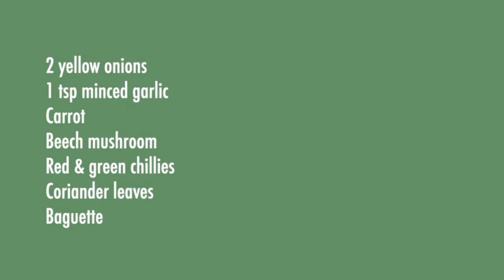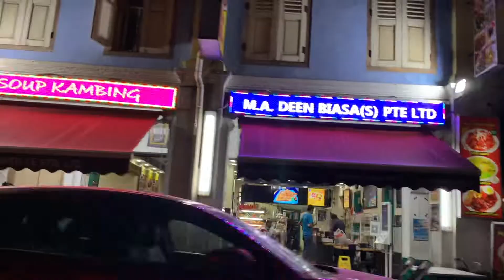BULGOGI SANDWICH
Ingredients:
Beef
3 minced garlic
1/2 tbsp coarse black pepper
1/4 tsp salt
3 tbsp light soy sauce
1 tbsp brown sugar
2 tbsp sesame oil
1/2 Asian pear (grated) optional

Other ingredients:
Bulgogi sauce
1 tbsp brown sugar
Light soy sauce (optional)
Sesame oil

2 yellow onions
1 tsp minced garlic
Carrot
Beech mushroom
Red & green chillies
Coriander leaves
Baguette